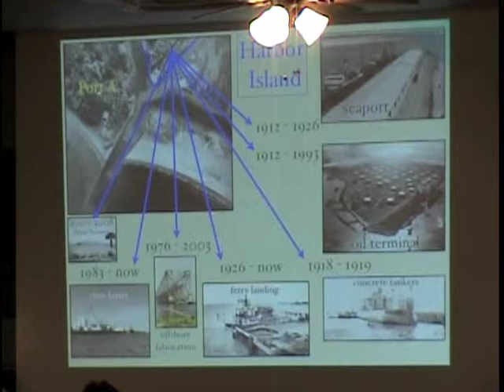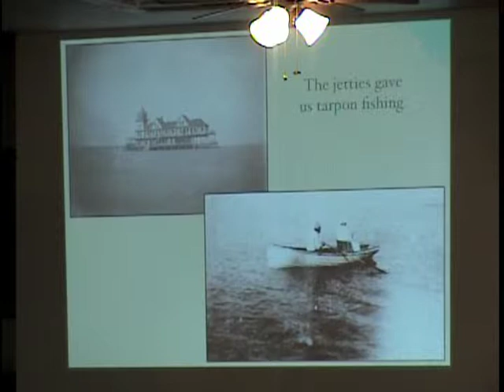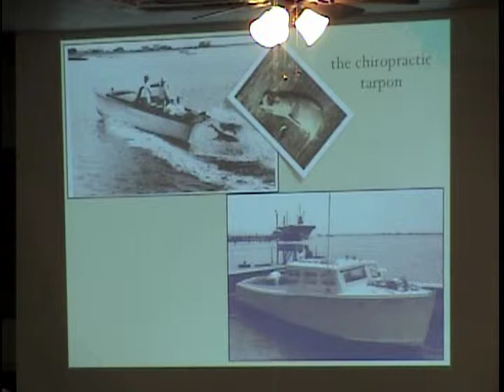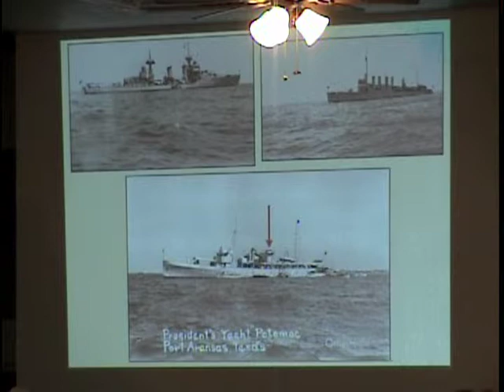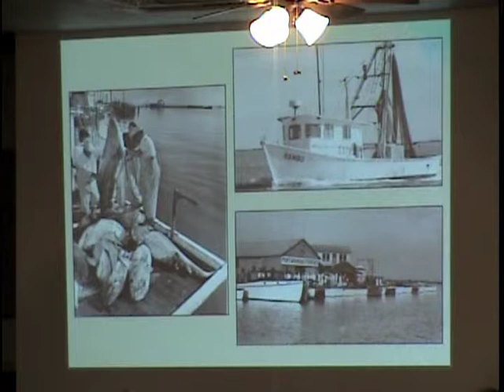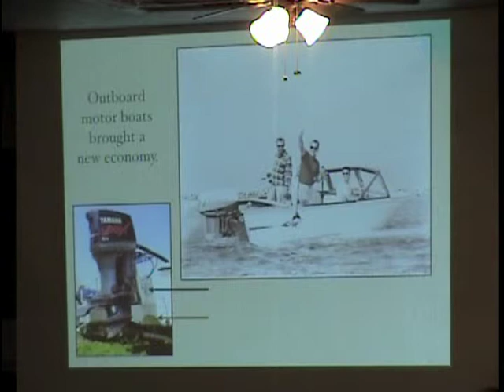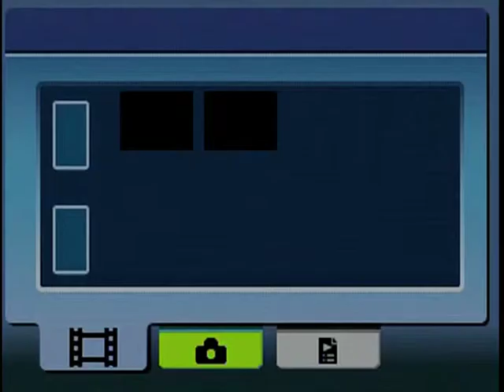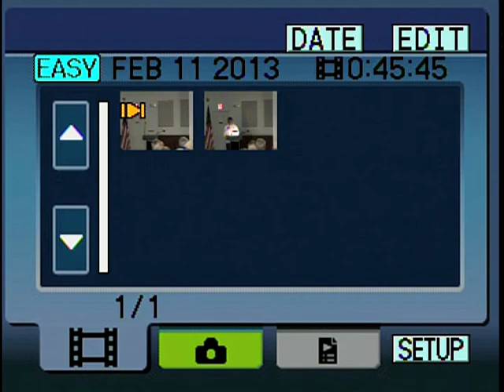PAPHA Lecture Series 2 11 13 Dr Guthrie Ford, Maritime History 2